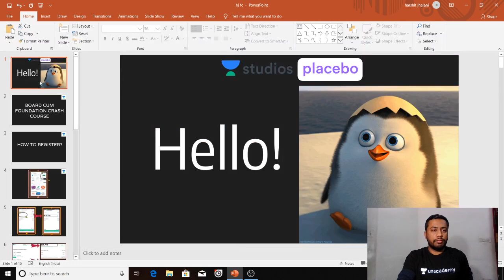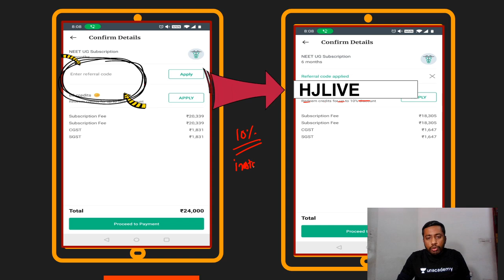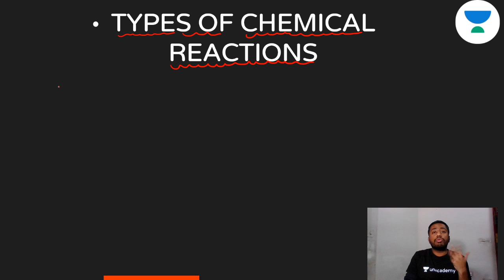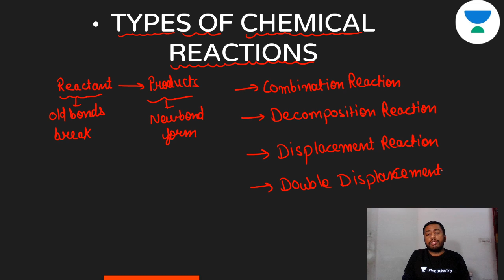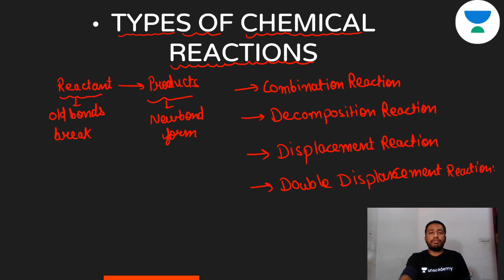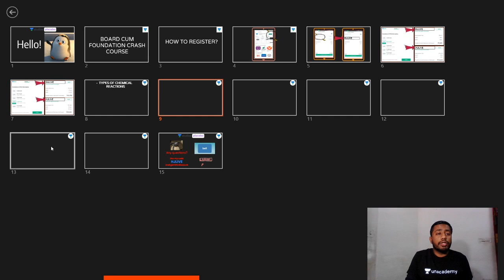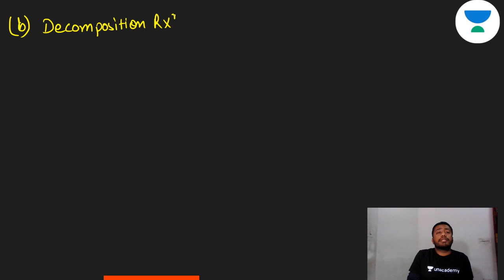Types of Chemical Reactions | Chemistry | Class 9 & 10 Foundation Course | Harshit Jhalani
Harshit Jhalani and other top educators are teaching live on Unacademy Plus.

Harshit Jhalani will be starting the session with types of chemical reactions in Chemistry. In this lesson, Harshit Jhalani shares his various preparation strategy along with examples which will help you to crack the exam.

Unacademy Plus Subscription Benefits:

1. Learn from your favorite teacher
2. Dedicated DOUBT sessions
3. One Subscription, Unlimited Access
4. Real-time interaction with Teachers
5. You can ask doubts in a live class
6. Limited students
7. Download the videos & watch offline

Foundation
Foundation course for neet
biology foundation neet
neet 2023
neet 2022
neet exam form